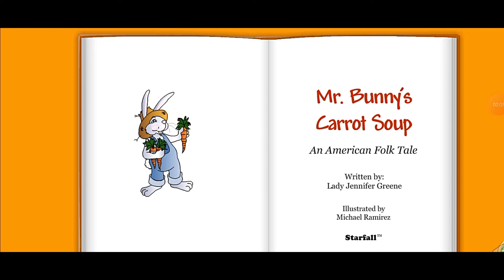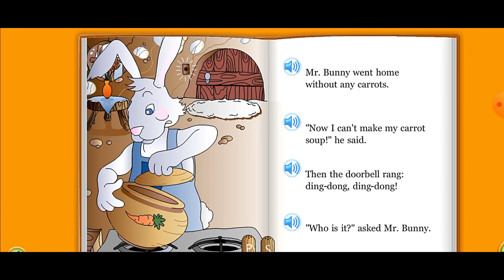Mr. Bunny's Carrot Soup